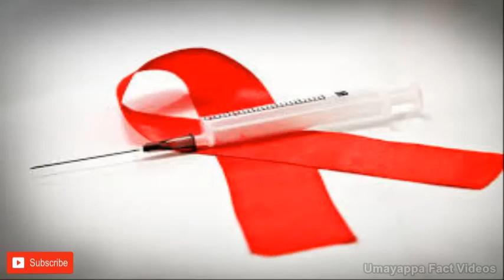എയിഡ്സ് നെ കുറിച്ചുള്ള 10 സത്യങ്ങള്‍ | എല്ലാ സംശയങ്ങളും മാറും | Awareness Video